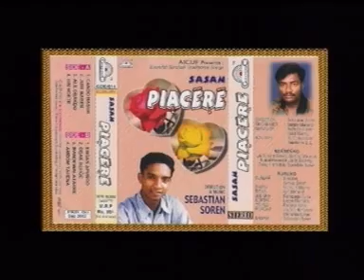Santhali Video Songs 2014 | Engan Apundo | Full Video Songs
Play Some  Santhali Video Song From  the Album "Sasan Piacere" ►

Song ►Engan Apundo
Singer ►Sebastian Soren & Party
Lyrics ►Sebastian Soren & Party
Music Label► Gold Disc